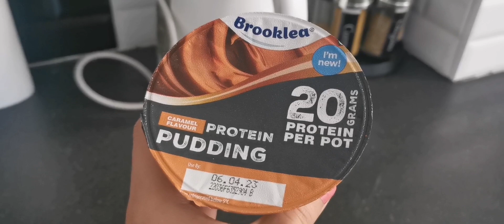Rutina noastră de dimineață